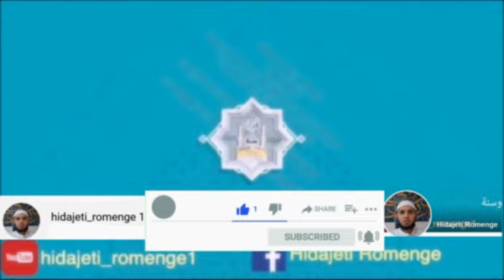‼️Nevo Romano Dersi‼️ - zivoto bizo sikiracije hem gajla